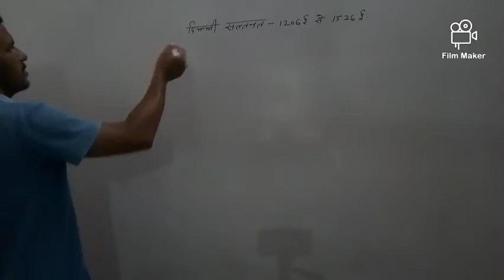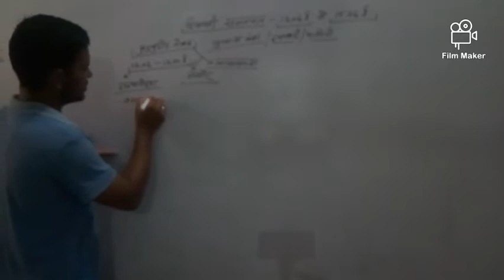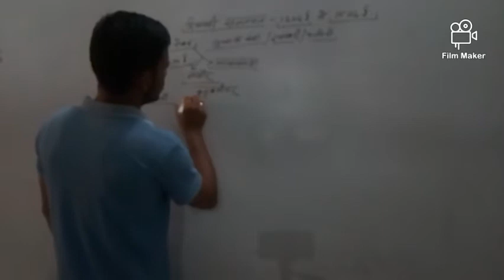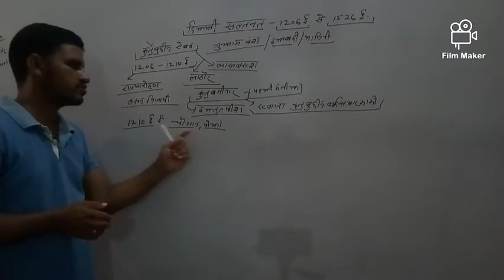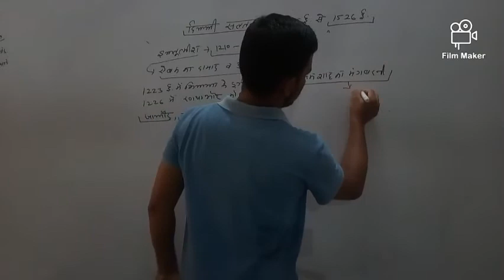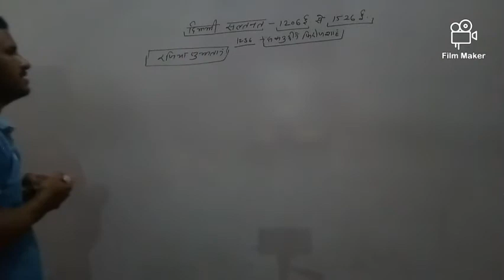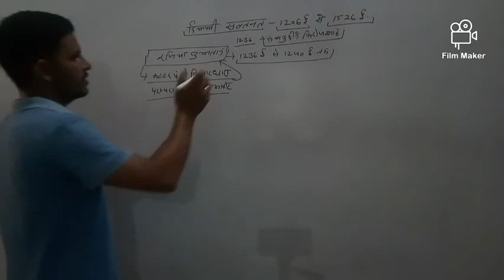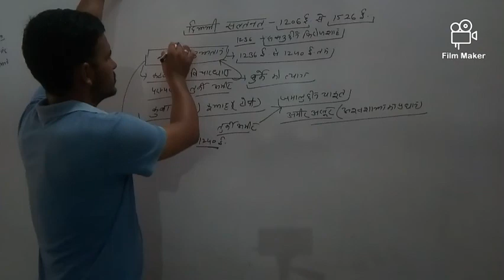Rbsc class10th ch. 2 ( दिल्ली सल्तनत)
By - surender Bhadu